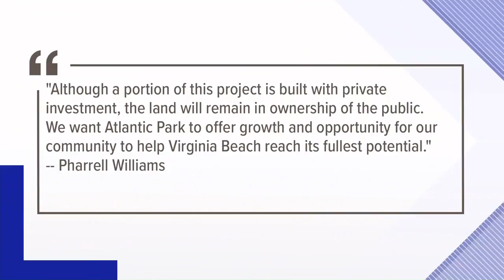Virginia Beach City Council passes term sheet for The Wave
Virginia Beach City Council passes term sheet for The Wave, the mixed-use project to be located at the old Dome site.